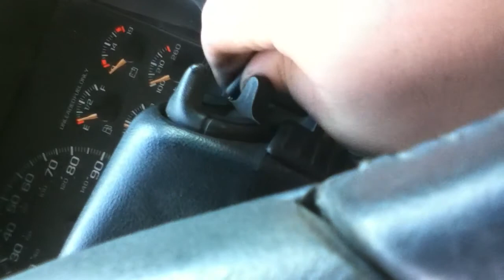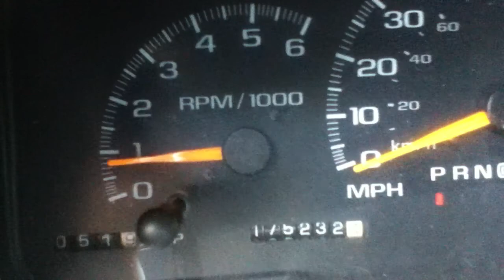Runnin' Like A Chevy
My 98 Silverado 2500 with a spun/dropped bearing.. already got a new one for it. Typical Chevy, eh?